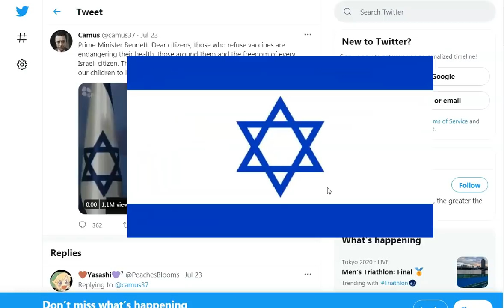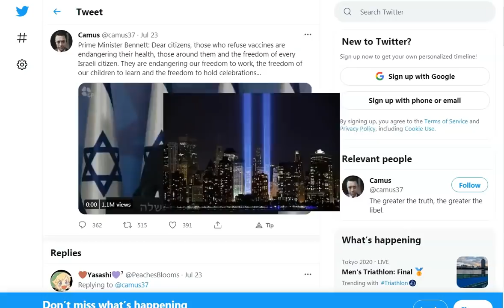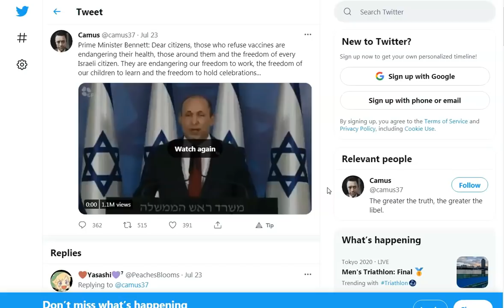Zombie Antichr!st Be@st H!ve M!nd Declares Open W@r on Comm0n Sense, @K@ the UN-v@xed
It is truly time to humble ourselves and submit to God, and he will lift you up! We are not the patriots or rebels in this war, but clay in the eternal hands of our Father the potter in heaven. This world is corrupt to its core and vengeance is the LORD Gods, He will repay! The only 'cleansing' is through the blood of Jesus, the lamb of God! Hear him! Believe on him! Find your place of refuge in him but be wise and stay out of the way of the madness, under his eternal protection until he comes! His grace and peace be with you all.

e- kam weld at ya ho0 dot com

Our Father, which art in heaven,Hallowed be thy Name.Thy Kingdom come. Thy will be done in earth, As it is in heaven.Give us this day our daily bread.And forgive us our trespasses,As we forgive them that trespass against us. And lead us not into temptation, But deliver us from evil. For thine is the kingdom, The power, and the glory, For ever and ever. Amen.